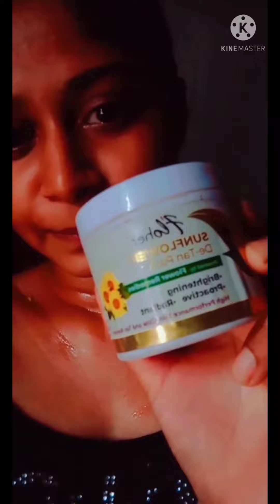gardan ko gora kaise kare .How to remove your dark neck whiten skin treatment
gardan ko gora kaise kare, neck ko gora krne ka tarika ,apne neck ko kese darkness se bachye😭, How to remove your dark neck👍,
apne neck ko kese fair banaye,
1) 15 minut mein Kali gardan ko gora karne ka sabse accha upay,
2) whiten skin treatment,
3) is video mein janiye get rid of dark neck in 3 days,
4) daily beauty tips, how to get rid of dark neck fast,
5) and instantly lighten dark neck,
6) skin whitening beauty tips,
7) how to lighten dark neck,
8) no dark colour only fair skin 100% 👌,
9) skin brightening and lightening,
10) gardan ko kaise gora kare
11) neck ko gora karne ka tarika

beauty mirror by naina
naina beauty mirror